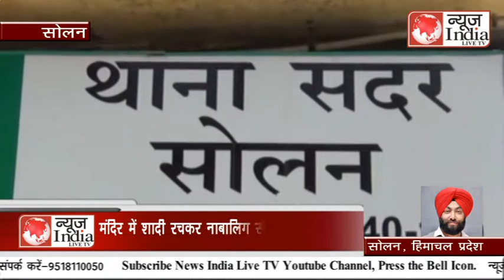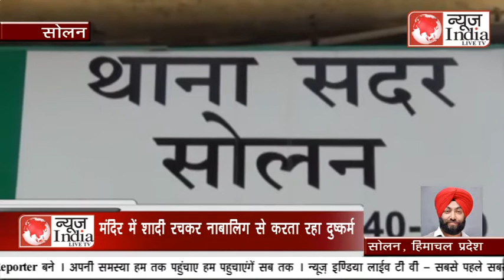News India Live TV: मंदिर में शादी रचकर नाबालिग की लूटी असमत